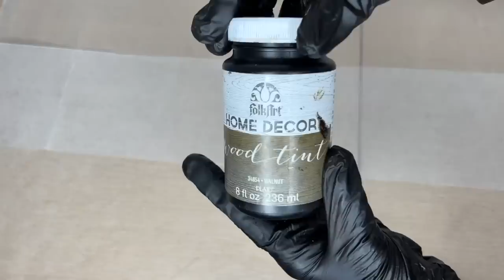The GENIUS "behind your stove" idea no one thinks of!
Discover ingenious kitchen storage hacks that will transform your cluttered space into an organized oasis.

Featuring @designofyourlifeblog , @BellaBranchDIY , @GoodlyEarth , @ChasCrazyCreations , @Artsandclassy , @TheArtGe , @TheRehabLife , @WelcometotheWoodsBlog